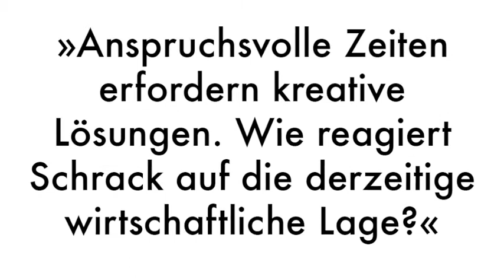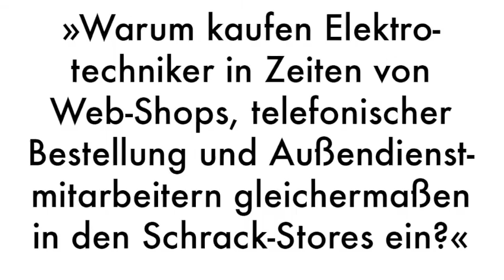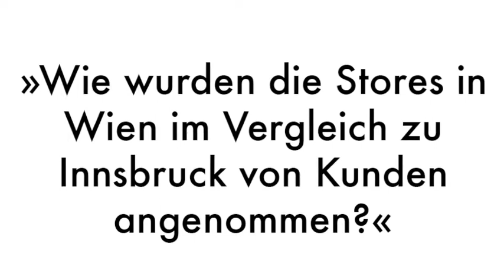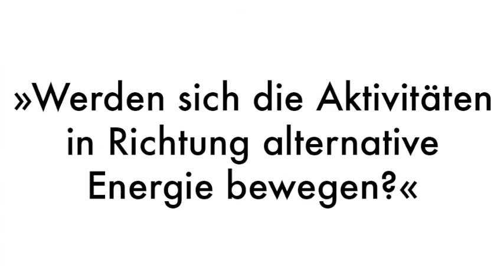SchrackInterview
Ing. Viktor Eßbüchl (Schrack Technik GmbH) im Gespräch mit i-magazin